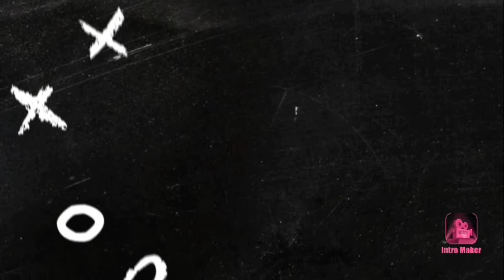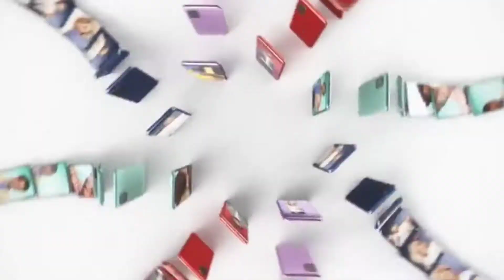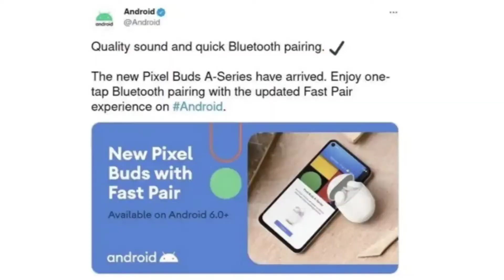YOU DON'T KNOW || TECH & FACT || iPhone big Display Phone😱 | Realme C11 Launched🤔 | Google Buds😲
TECH INFO INDIA💥✅ INDIA🇮🇳❤️ ____ ____ ____ ____ 🇮🇳❤️

🔥TECH INFO INDIA #135🔥

Oppo A54 5G - 13490
Oppo A74 5G - 17990

Name- S.I (SoLo)

Study- B.com & NCC

Passion- YouTube , Technology ,  Study , Music & Netflix Series E.t.c

Laptop- Hp 15-DA0326TU

Headphone- BoAt

Eirphone- Toreto

Life style- Normal Life style

Positivity- A Very Positive Young Man

Favourite Bike- KTM RC 390

Favourite Car- Lamborghini

Love- M (?)❤️

boAt airdopes

Skullcandy eirbuds

Philip's Tv

Mi Tv Stick

Vivo X60 Series pre-booking

Iphone 11

Lava Tablet

Top 5 mobile phone under 15000

5. Realme 7

4. Narzo 20pro

3. Poco X2

2. Poco M2Pro

1. Realme 6i

Top 5 Headphones under 2000💥

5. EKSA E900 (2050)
4. CLAW SM50 (1902)
3. boAt Rockerz 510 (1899)
2. Infinity (JBL) Glide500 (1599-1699)
1. boAt Rockerz 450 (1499)

                     🇮🇳Proud Be Indian❤️

                 🇮🇳Proud Be Indian❤️